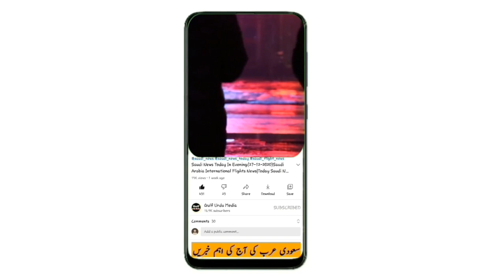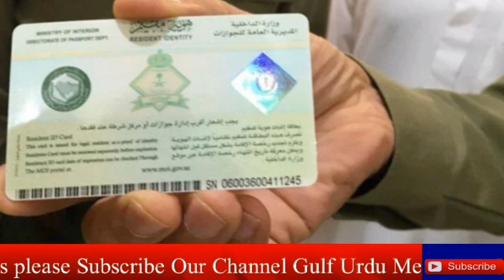Saudi News Today (05-08-2022) Latest Saudi Arabia News Today | Saudi Arab News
saudi arabia latest update today from 05 August 2022,
Saudi khabar,
Saudi khobor,
Saudi hindi news today,
News saudi,
saudi news today August 2022,
سعودی عرب